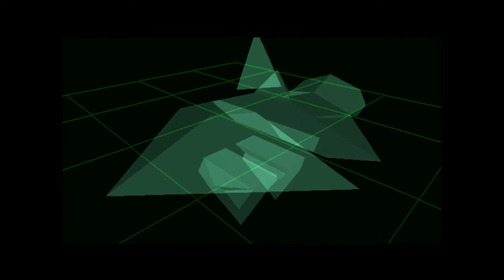Mobile Suit Gundam: Char's Counterattack Pt.1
Char's Counterattack on the PSX
Amuro mode playthrough